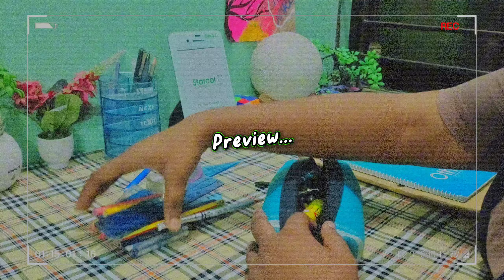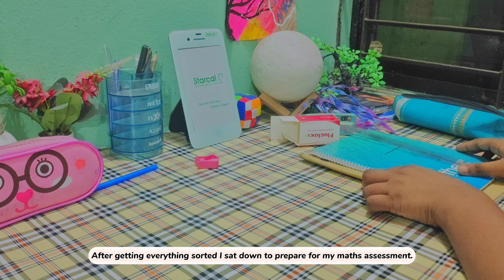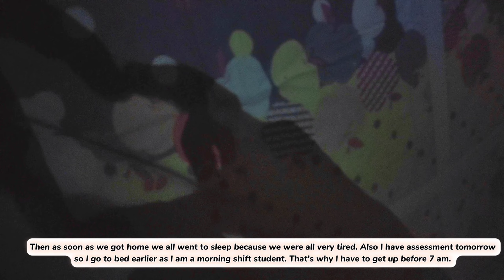Getting Ready for the Annual Summative Assessment✨: Preparing, Eating Dinner, and Going Out!🌷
In this video, we dive into the details of my productive study night as I get ready for the upcoming Annual Summative Assessment. Join me as I walk you through the preparation process, including organizing my study materials, setting up a conducive workspace, and planning out my study schedule. Along the way, I share some valuable tips on effective study techniques and maintaining focus. After putting in a few solid hours of studying, it's time to take a well-deserved break and refuel. I showcase a delicious dinner that I prepared, packed with nutritious ingredients that boost brainpower. From quick and easy recipes to helpful meal planning tips, this section will leave you inspired to fuel your body and mind for productive studying. But the night doesn't end there! Stepping away from the desk, I take you on a refreshing journey outdoors. Exploring the benefits of taking breaks and engaging in physical activity, I share how a brief walk or a short exercise session can reinvigorate your energy levels and improve concentration. Whether you're a student gearing up for an important exam or simply looking to enhance your study routine, this video offers a wealth of ideas and strategies to optimize your study night. Unleash your productivity, find balance in your evening routine, and prepare yourself to conquer that Annual Summative Assessment with confidence. Join me as we embark on this journey together!